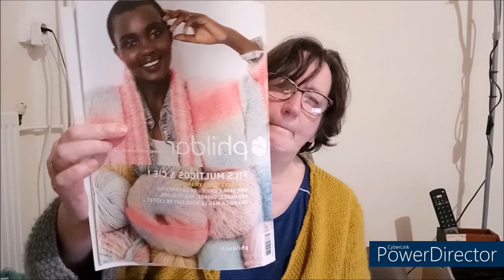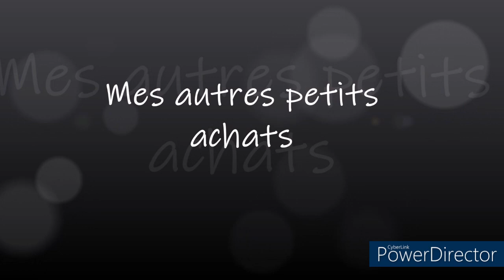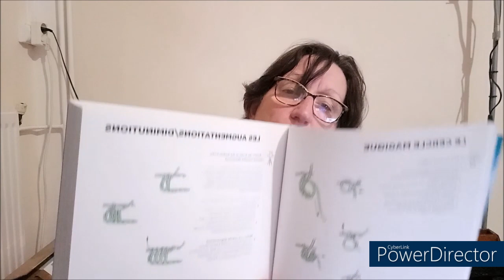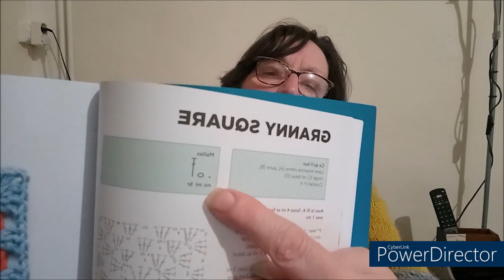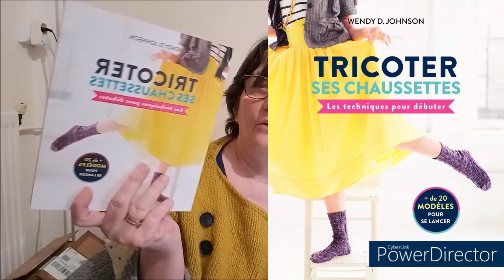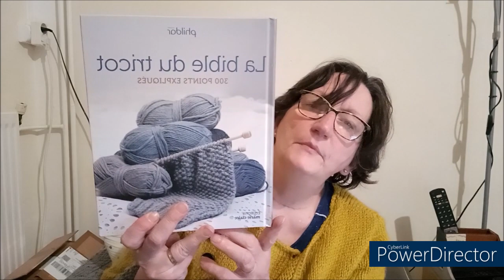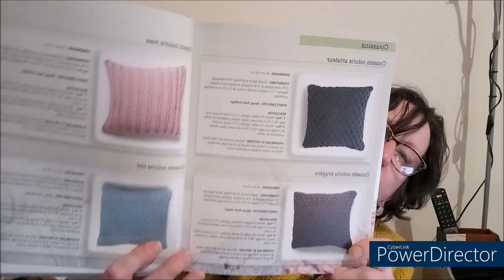PODCAST # 3 TRICOT OULAlalalala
La bible des Granny squares
La bible du tricot
Carnet de Tricot